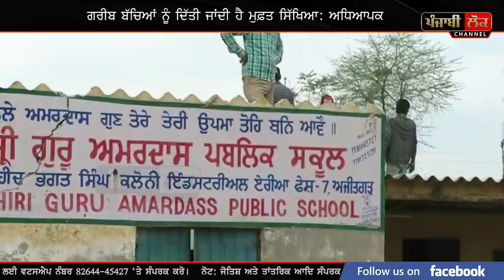ਜਿਸ ਸਕੂਲ ਵਿੱਚ ਬੱਚੇ ਪੜ੍ਹ ਰਹੇ ਸੀ ਮੁਫ਼ਤ ਪ੍ਰਸਾਸ਼ਨ ਨੇ ਉਸ ਸਕੂਲ ਨੂੰ ਕੀਤਾ ਤਹਿਸ ਨਹਿਸ